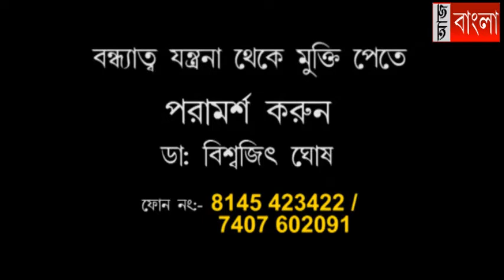বিষ খেয়ে গৃহবধূর অস্বাভাবিক মৃত্যু, আটক ২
আরামবাগ -বিষ খেয়ে গৃহবধূর অস্বাভাবিক মৃত্যু, আটক ২